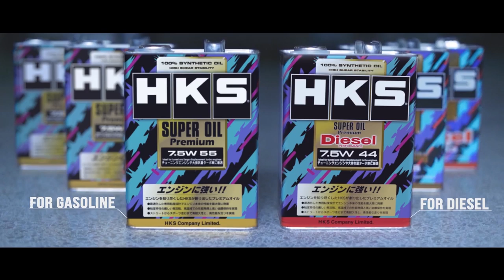HKS SUPER OIL Premium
We have made a promotional video for HKS SUPER OIL Premium.